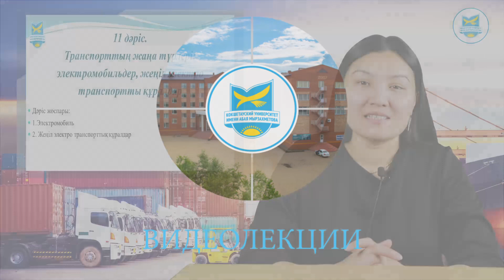Шарипова А.М. Көліктің жалпы курсы (ко) 11-15